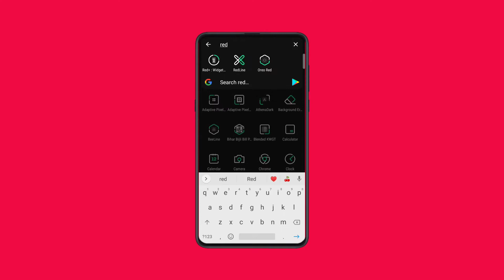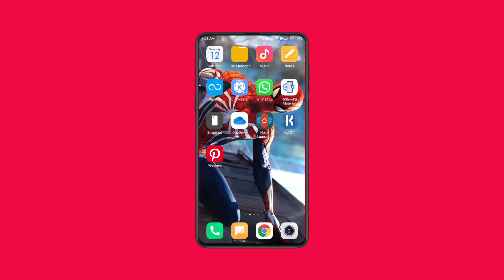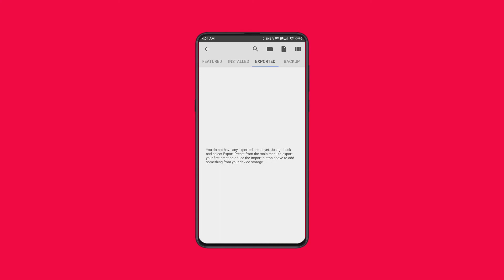NOVA LAUNCHER SETUP 2021 | BEST NOVA LAUNCHER SETUP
the best nova launcher setups
nova launcher setup anime
nova launcher
home screen

setup by -

THANKS FOR WATHING MY SETUP